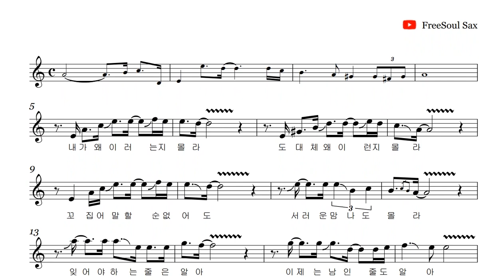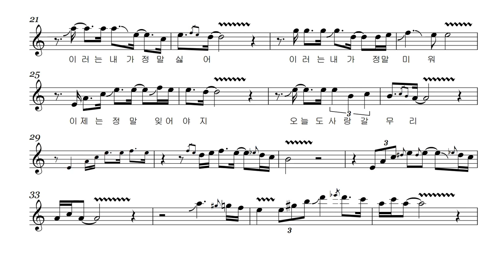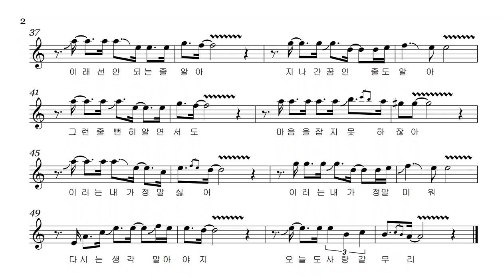갈무리(나훈아)악보영상 - 정나라 테너 색소폰 연주 tenor saxophone (프리소울freesoul)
We'll continue to upload good videos, so please keep an eye on us!